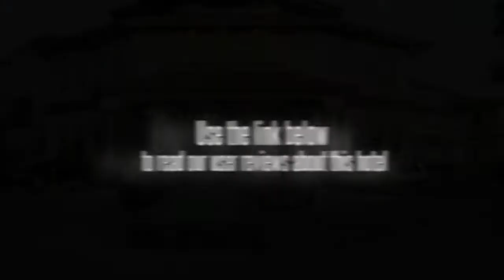Hanmaster Country & Resort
Guests can exercise in the well-equipped fitness centre. The sauna is the perfect place to relax at the end of a day. Tianhe Airport (WUH) is within a 90 minute drive from the Hanmaster Country & Resort.